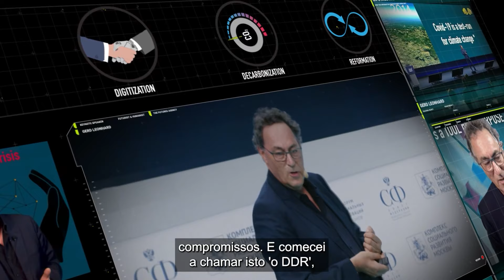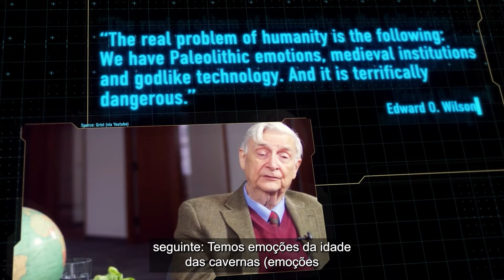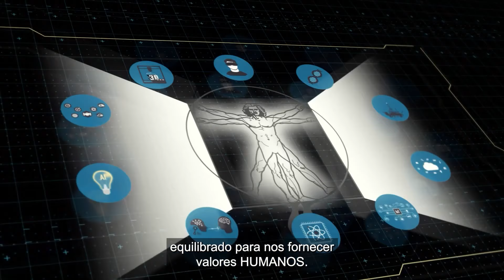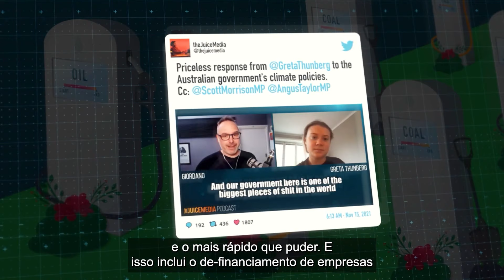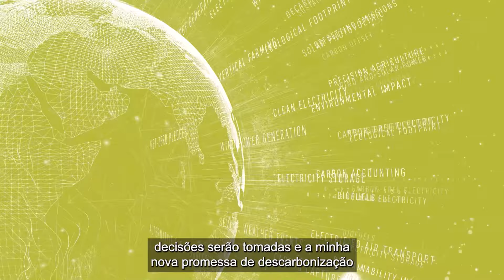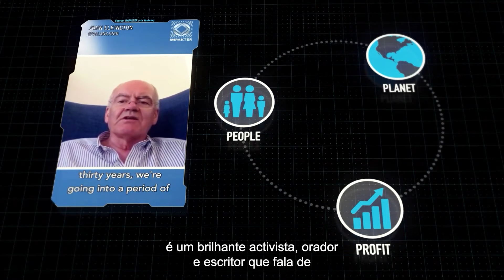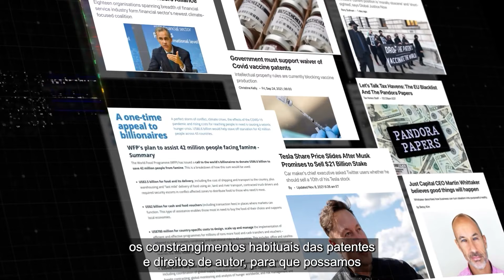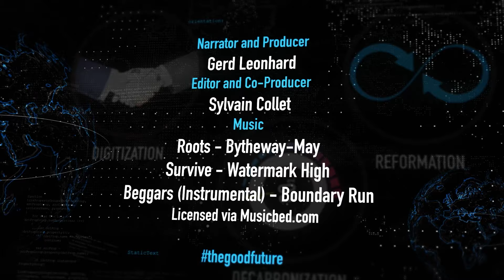thegoodfuture EXPLAINED, with Portuguese Subtitles Futurist Humanist Keynote Speaker Gerd Leonhard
- esta é a versão original em inglês, sem legendas :)

No meu filme de 2021 The Good Future e e (downloads também!) um "Bom Futuro" é inteiramente possível, e como ele pode ser no que diz respeito a negócios, educação, saúde, energia, sociedade e tecnologia, e como podemos fazer isso acontecer.

Desde o lançamento do filme, recebi muitos comentários solicitando aprofundar cada tópico e fornecer mais contexto. Daí este novo filme: The Good Future EXPLAINED, um tour-de-force através do que chamo de theddr: Digitalização (o uso ético de tecnologias exponenciais), Descarbonização (mudança para energia renovável e longe de combustíveis fósseis para verde/sustentável/ circular 'tudo') e, finalmente, a Reforma (uma nova lógica econômica baseada nos 4Ps: Pessoas, Planeta, Propósito e Prosperidade). O filme apresenta muitos exemplos interessantes, infográficos, tweets, vídeos e outras mídias - espero que o ache divertido e inspirador. Se sim, por favor, compartilhe amplamente!!

The Good Future Project

Executive Producer and Narrator: Gerd Leonhard
Editor and Co-Producer: Sylvain Collet
Roots : By the way, May
Survive: Watermark high
Beggars: Boundary Run

Have a look at my new short film: The Good Future